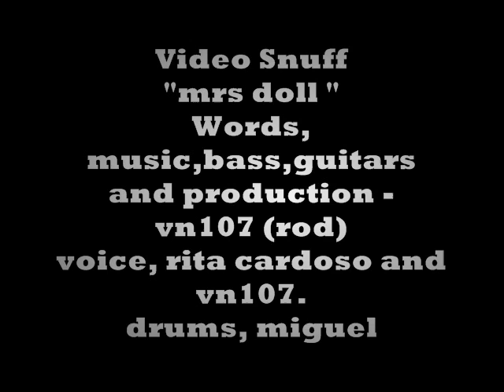punk rock - Video Snuff - "mrs doll"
video snuff, punk rock from lisbon, lyrics and music by manuelneto (vn107,rod)